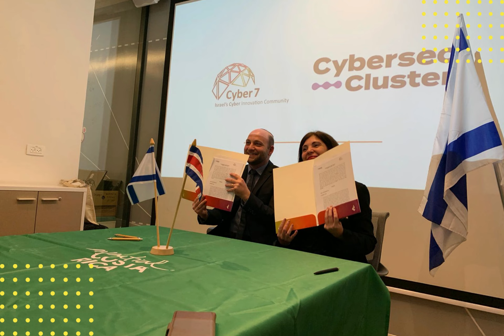Iniciativa "Cyber Incredible Woman"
Cyber Incredible Woman es una iniciativa del Capítulo de Ciberseguridad de CAMTIC que busca inspirar y atraer a más mujeres al sector STEAM en tecnologías emergentes. ¡Le invitamos a ser parte de esta iniciativa para contruir un futuro más competitivo y equitativo juntos!